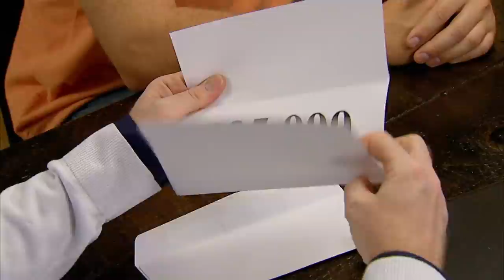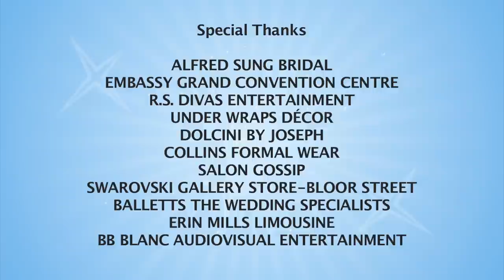Can This Groom Satisfy The Bride? - Rich Groom Poor Groom - Putting on the Glitz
Groom Leonard wants a big party, whereas his bride-to-be Patricia wants to avoid the usual wedding fanfare by having a casual beachside affair. It remains to be seen whether he can pull off his BIG and BLINGY wedding and if Patricia will be satisfied. .